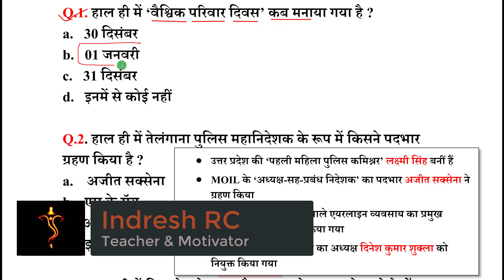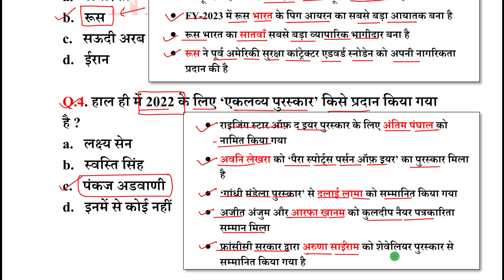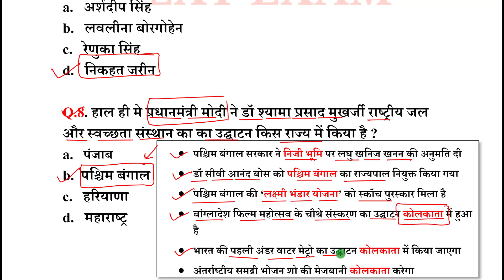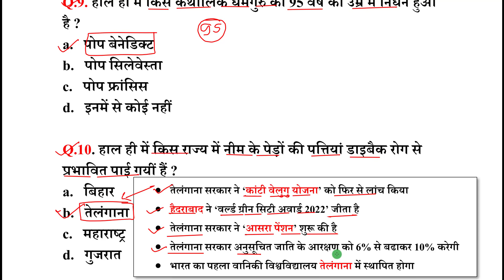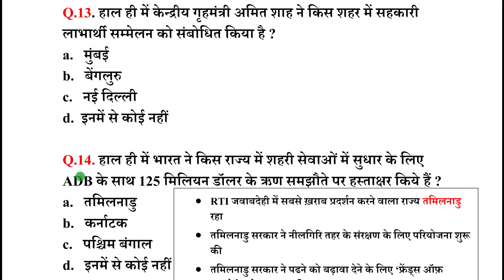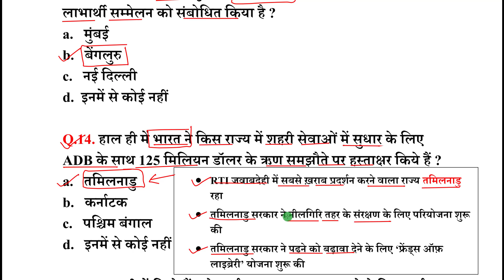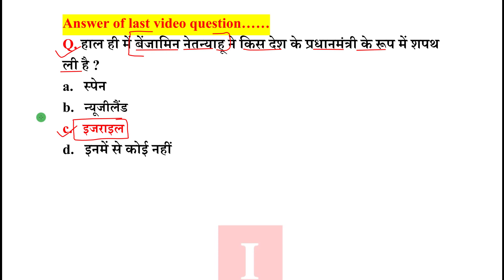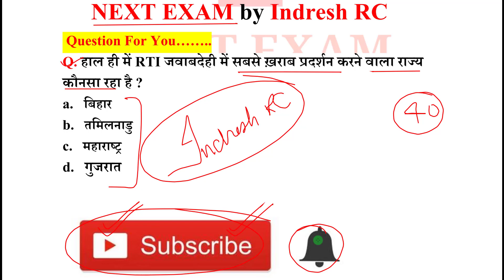Next Dose1757 | 2 January 2023 Current Affairs | Daily Current Affairs | Current Affairs In Hindi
2 January 2023 Current Affairs.

NEXT EXAM
nextexam